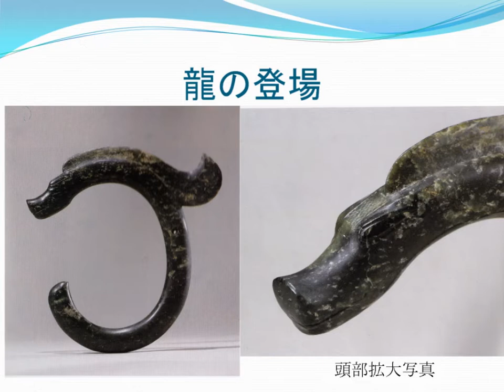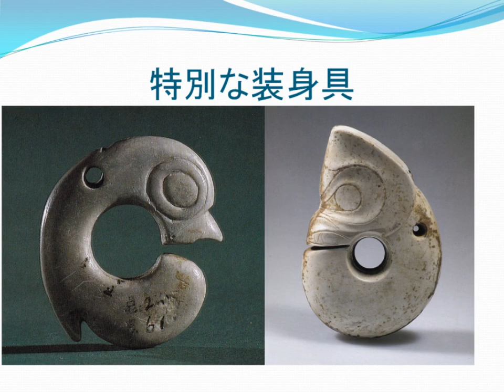玉器文化（3）